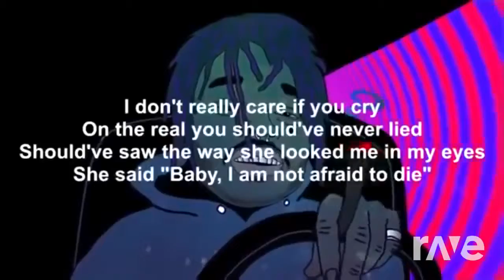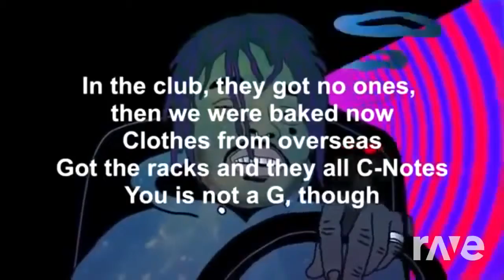Ravedj Tour Lif3 - Crazy Crazy & Wow Stylist ft. Drake